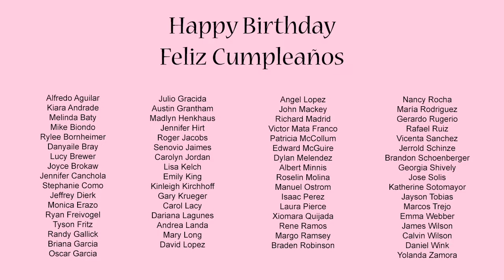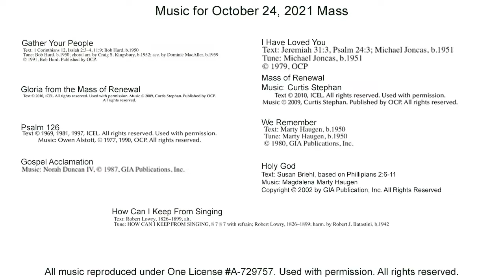10-24-21 Mass - 30th Sunday in Ordinary Time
10-24-21 Mass - 30th Sunday in Ordinary Time